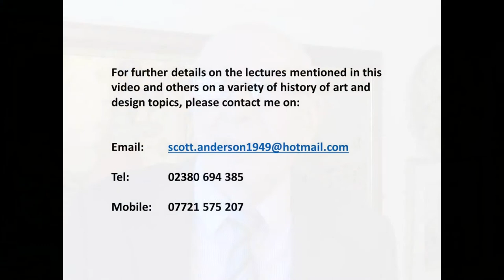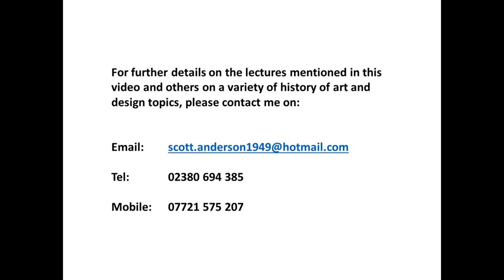Scott's Talks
Scott Anderson's Art and Design History Lectures and Talks. William James Neatby; Meissen Porcelain; Joseph Wright of Derby; Dale Chihuly. Many other topics on request. Online and/or Face to Face.